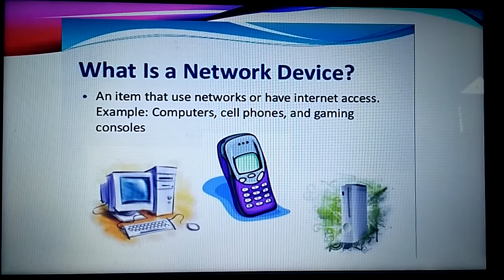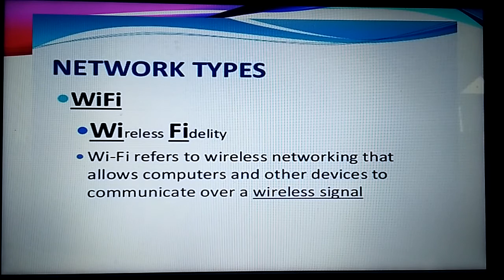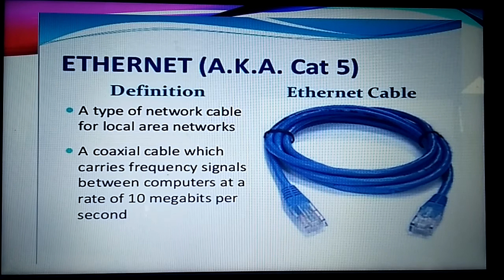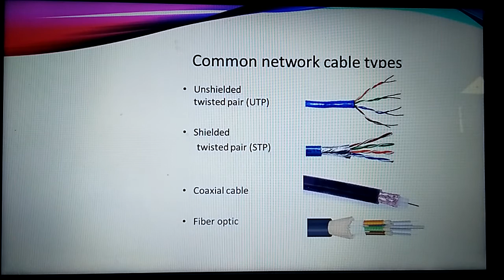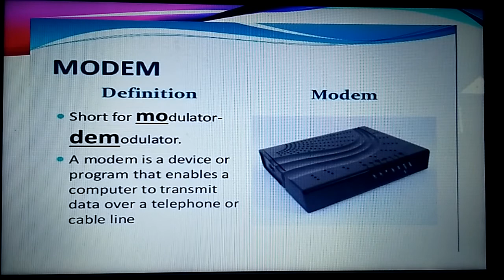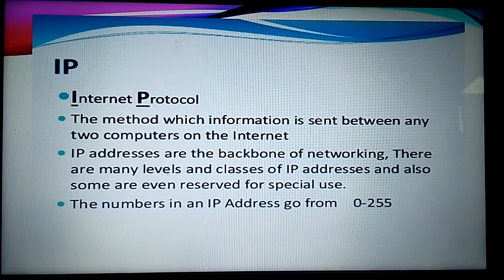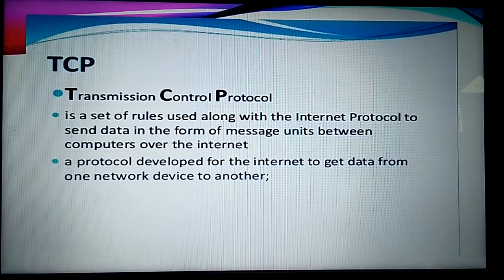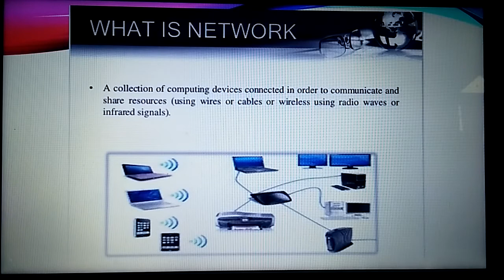Network Internet and E-commerce part 1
By Arunesh Rana